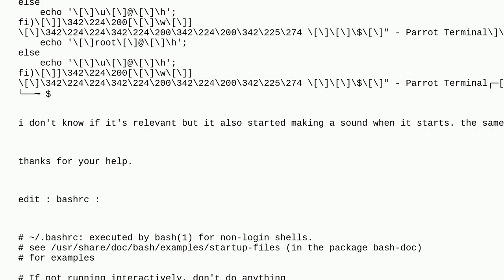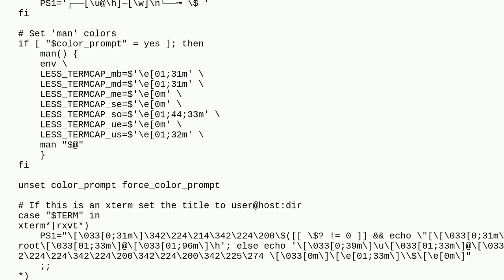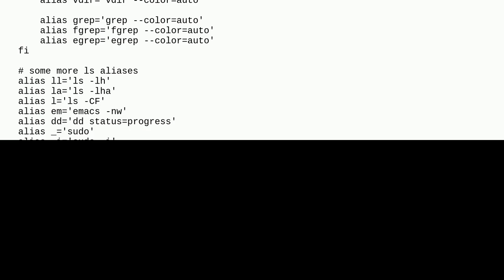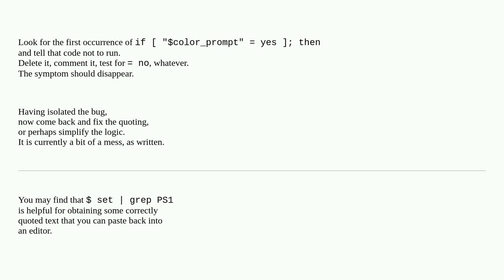Unix: mate-terminal showing unwanted text when it starts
mate-terminal showing unwanted text when it starts

A special thanks goes out to the awesome community

  text startup xterm bash